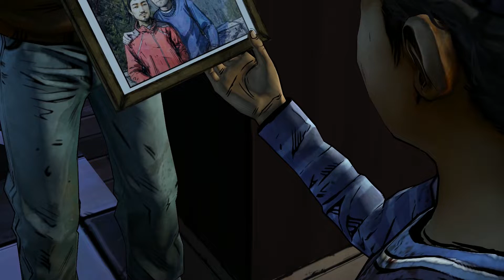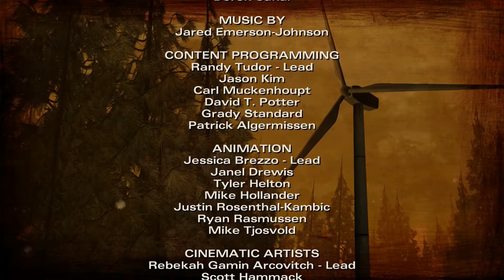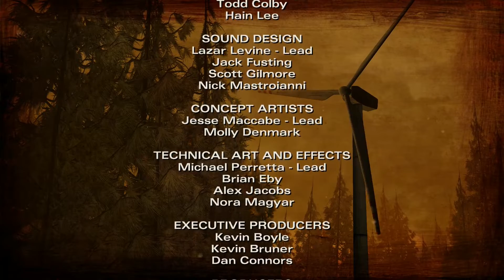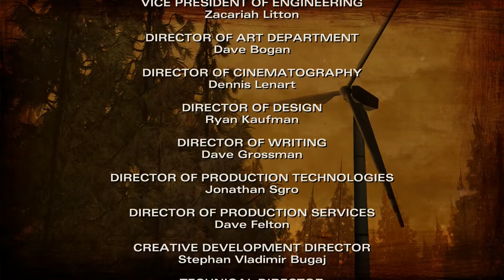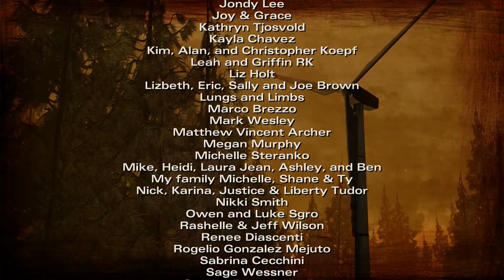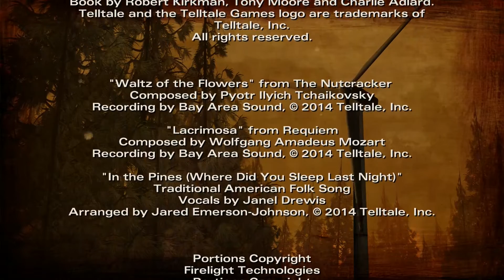Chow Plays: The Walking Dead Season 2 | Episode 2 Part 3